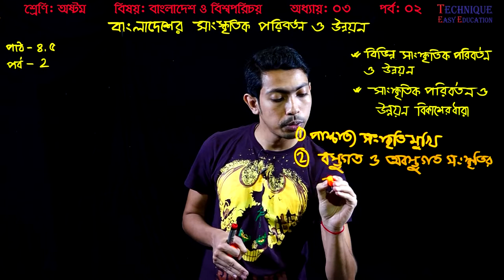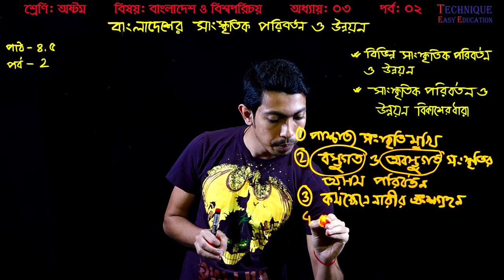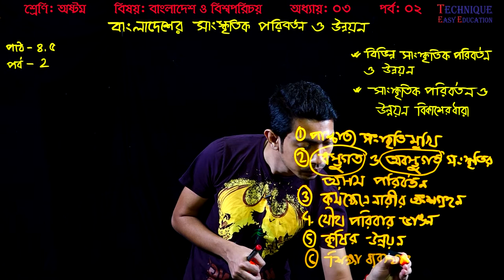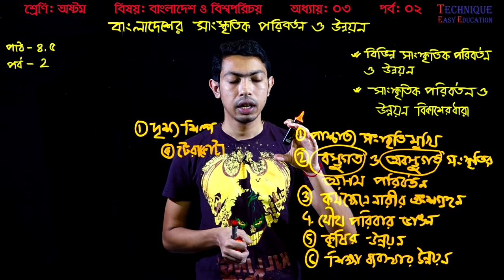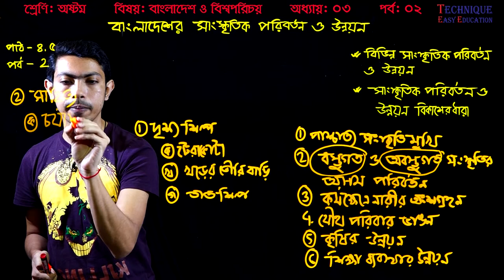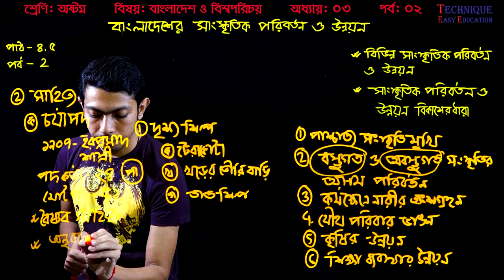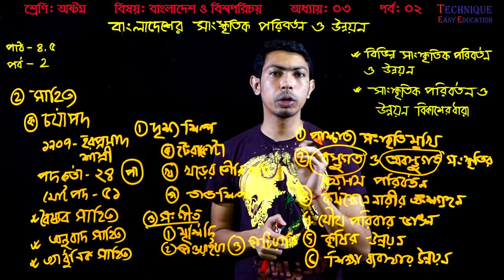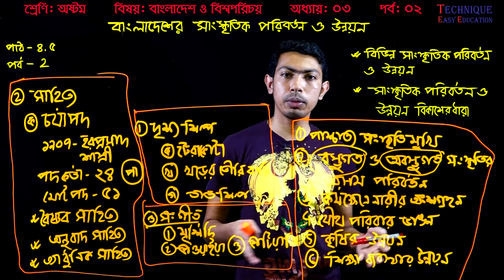9. Eight Bangladesh And Global Studies Chapter 3 (Part-2) ll JSC Somaj ll Eight Somaj ll JSC BOV